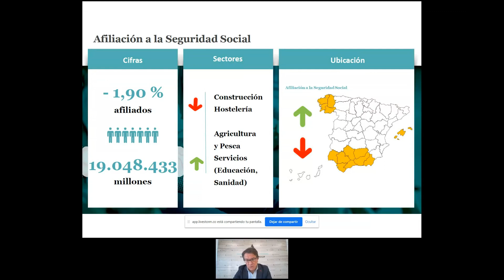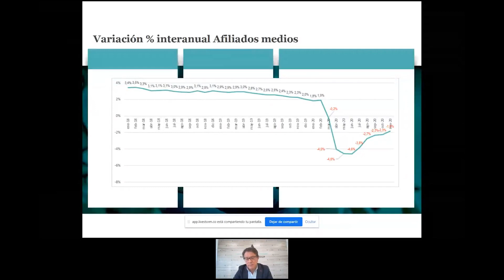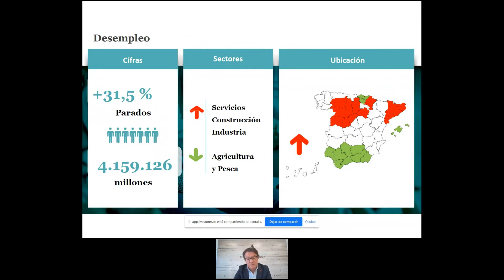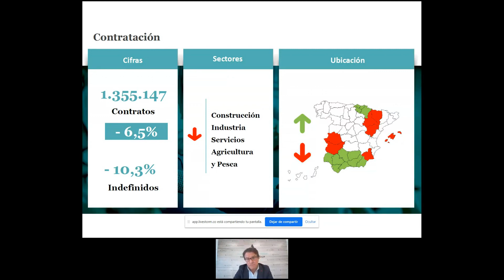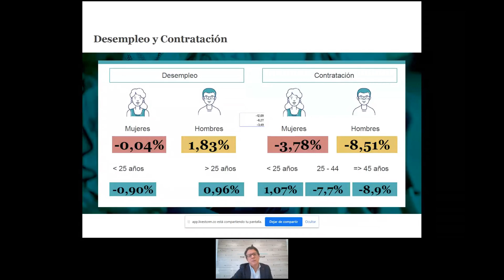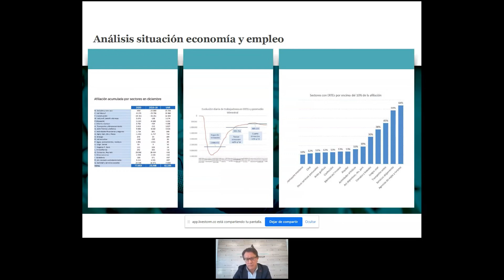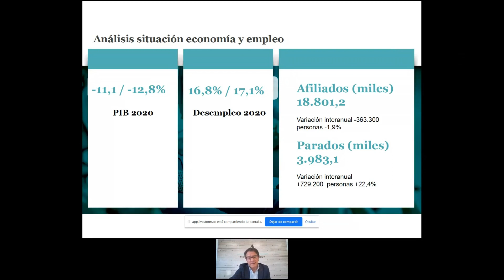Datos de paro de diciembre 2020 y prevision de enero 2021 - The Adecco Group Institute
Te orientamos hacia

¿Buscas soluciones en RRHH?

¿Buscas empleo?